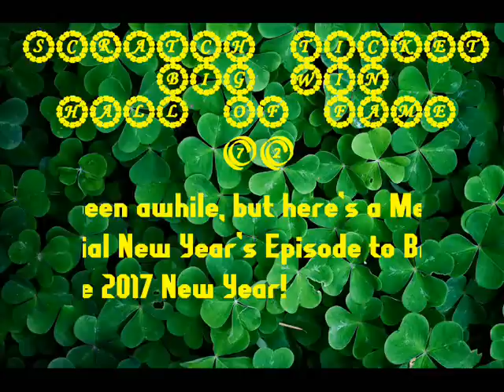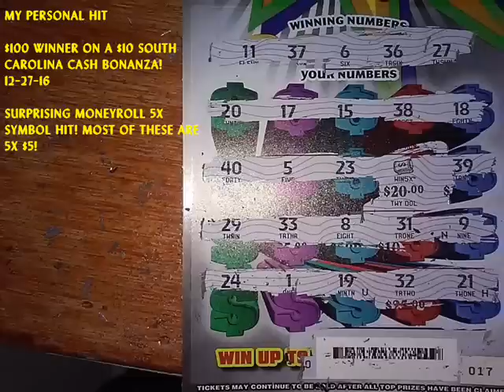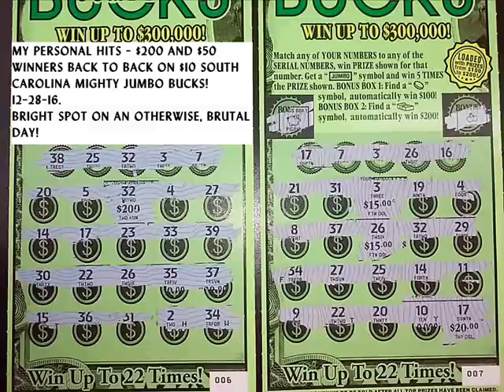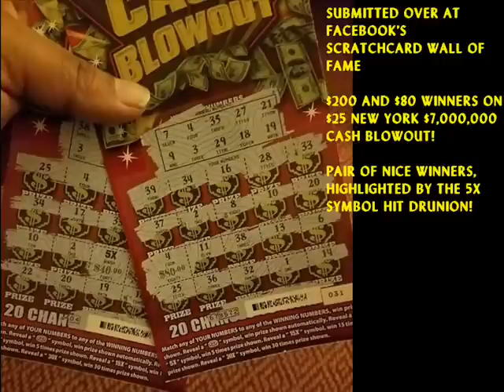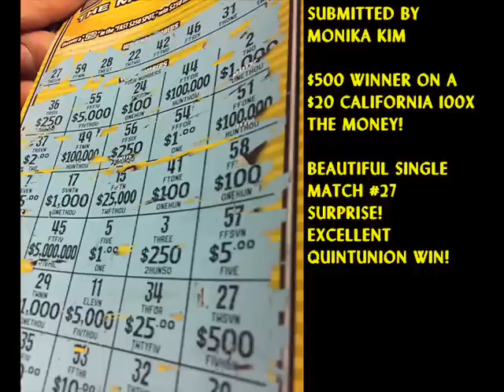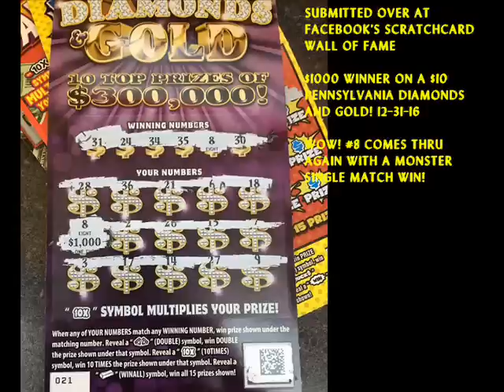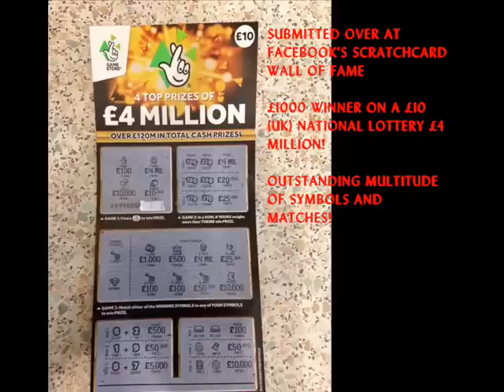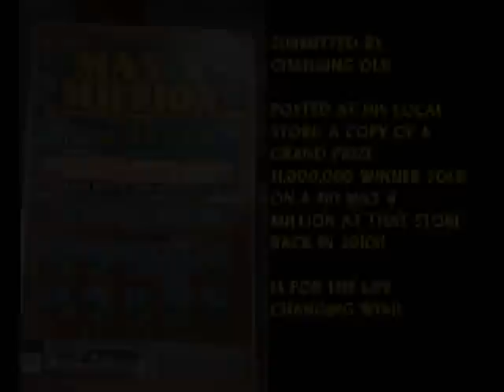Scratch Ticket Big Win Hall of Fame 72 - New Year's Special 2017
Video Episode #72 of Scratch Ticket Big Win Hall of Fame, Viewer Submissions.  Thank you to all who have submitted your photos here and at Scratchcard Wall of Fame and all that continue to contribute to making this great series what it is today!

Also "Sweet Hits This Week" is ongoing and Hall of Fame wins can appear there as well if the wins falls within that week!  Submit photos of your winners $50 and higher during the current calendar week and be featured on this weekly episode as well.  If you also Vlogged your winner, add the video title in your submission.